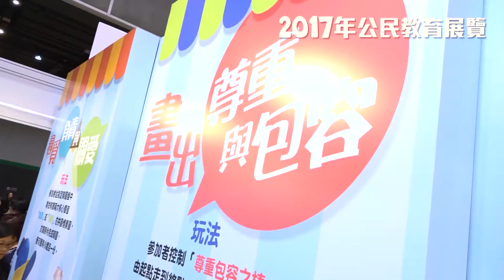2017年公民教育展覽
民政事務局及公民教育委員會於2017年7月19日至7月25日合辦2017年公民教育展覽。今年的展覽繼續推廣「尊重與包容」、「負責」及「關愛」等公民價值，並宣傳「民心相通、共創未來，同為香港喝采」，慶祝香港特區成立20周年。攤位展出公民教育資訊，以及一系列由公民教育委員會、教育局及廉政公署等印製的公民教育刊物。參觀者可於攤位內的拍照攤位區拍攝3D立體照，並參與互動遊戲及獲贈紀念品。

公民教育展覽典禮於7月21日（星期五）下午1時於「兒童天地」舞台舉行。當日除有花式足球和青年 K-Pop 舞蹈表演外，歌手譚嘉儀亦有出席表演，及與現場觀眾分享對「尊重與包容」等價值觀的看法。